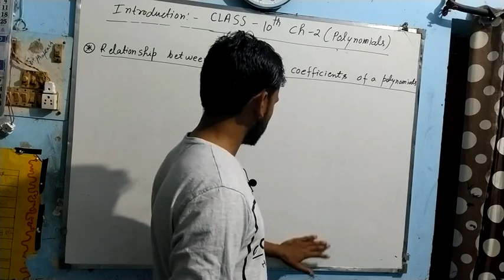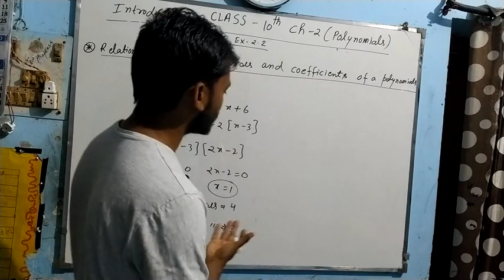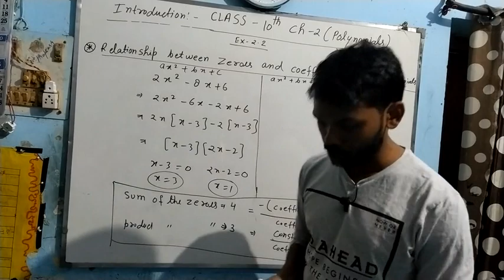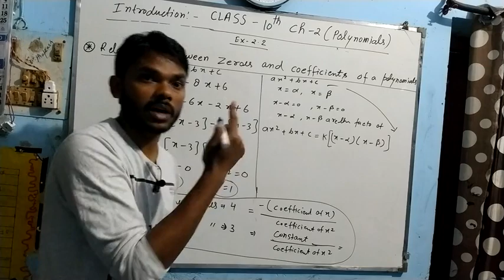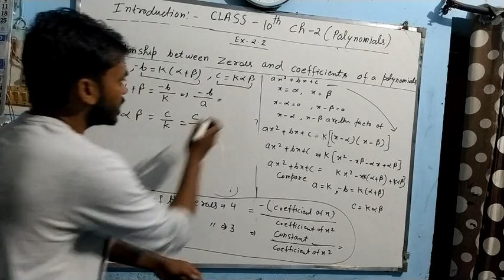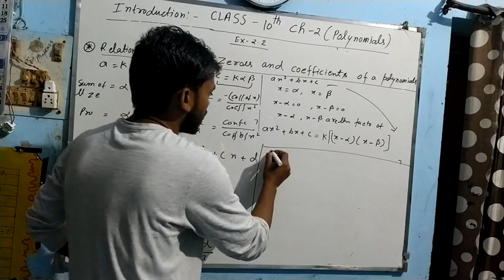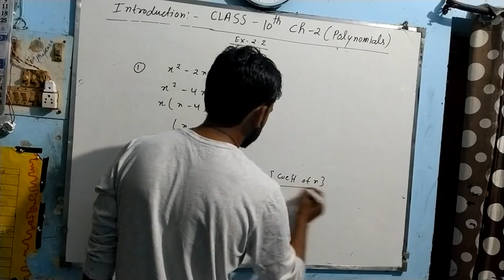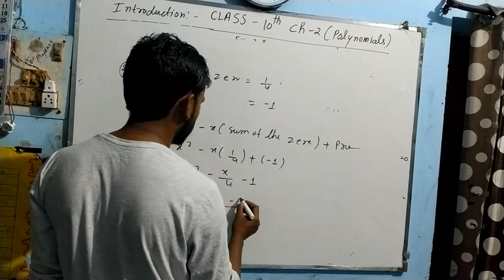Cbse class 10th maths ex2.2 and introduction as well...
Introduction part of ex2.2